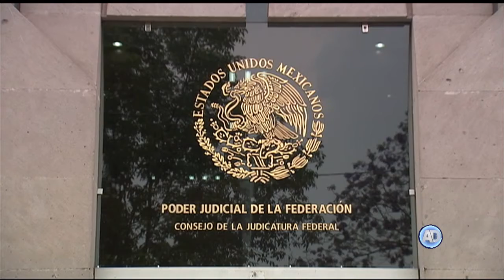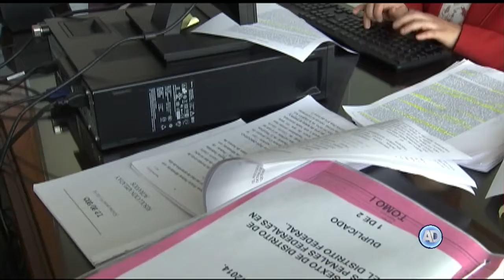Justicia abierta y datos personales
Mucha de la información que se publica en los portales del Poder Judicial no está sistematizada.